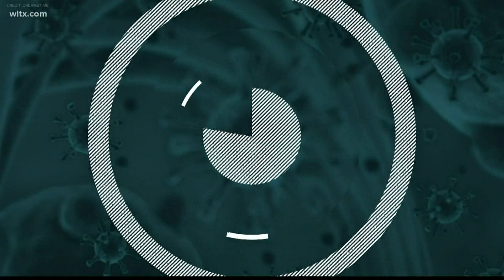Camden among other cities in SC to pass mandatory face mask ordinance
Beginning Friday, July 3, masks are mandatory in public areas within town limits